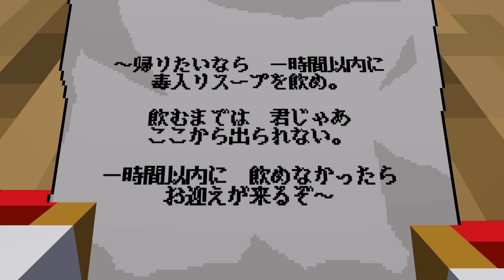【アニメ】閉じ込められた2人の探索者『毒入りスープ』part1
シナリオ名:毒入りスープ

シナリオ作者:泥紳士様

動画素材提供元
紙↓

使用したマップ
舞倉市↓

使用したrig
スマホ↓

本作は、「株式会社アークライト」及び「株式会社KADOKAWA」が権利を有する『クトゥルフ神話TRPG』シリーズの二次創作物です。

PUBLISHED BY KADOKAWA CORPORATION　「クトゥルフ神話TRPG」「新クトゥルフ神話TRPG」